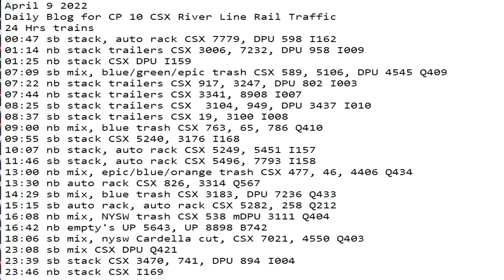April 9 2022 24 Hrs CSX Trains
24 Hrs trains
00:47 sb stack, auto rack CSX 7779, DPU 598 I162
01:14 nb stack trailers CSX 3006, 7232, DPU 958 I009
01:25 nb stack CSX DPU I159
07:09 sb mix, blue/green/epic trash CSX 589, 5106, DPU 4545 Q409
07:22 nb stack trailers CSX 917, 3247, DPU 802 I003
07:44 nb stack trailers CSX 3341, 8908 I007
08:25 sb stack trailers CSX  3104, 949, DPU 3437 I010
08:37 sb stack trailers CSX 19, 3100 I008
09:00 nb mix, blue trash CSX 763, 65, 786 Q410
09:55 sb stack CSX 5240, 3176 I168
10:07 nb stack, auto rack CSX 5249, 5451 I157
11:46 sb stack, auto rack CSX 5496, 7793 I158
13:00 nb mix, epic/blue/orange trash CSX 477, 46, 4406 Q434
13:30 nb auto rack CSX 826, 3314 Q567
14:29 sb mix, blue trash CSX 3183, DPU 7236 Q433
15:15 sb auto rack, auto rack CSX 5282, 258 Q212
16:08 nb mix, NYSW trash CSX 538 mDPU 3111 Q404
16:42 nb empty's UP 5643, UP 8898 B742
18:06 sb mix, nysw Cardella cut, CSX 7021, 4550 Q403
23:08 sb mix CSX DPU Q421
23:39 sb stack CSX 3470, 741, DPU 894 I004
23:46 nb stack CSX I169